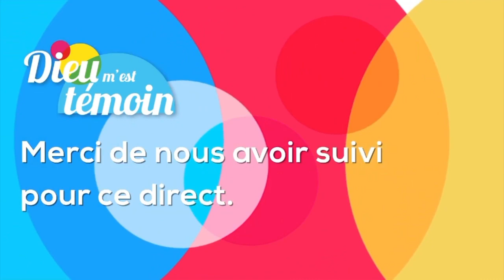🔴DIRECT 📺 Messe des rameaux 🌿en Guadeloupe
🔴 📺 Messe des rameaux 🌿 en direct depuis la cathédrale de Basse-Terre ⛪️ en Guadeloupe. Suivez des 8h (14h 🕑 heure de Paris) la célébration présidée par Mgr Jean-Yves Riocreux.
Soyons tous unis par la prière🙏